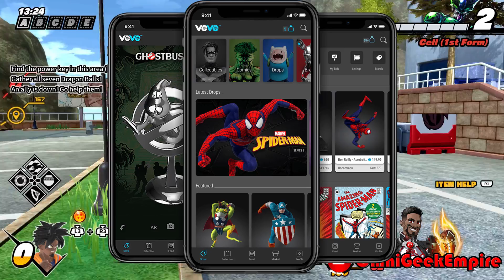NFT IN GAMING! Epic Games & Square Enix Think It's The Way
This is one of the most controversial topic on the internet but I wanted to voice my opinion on it!

These are the following GAMING & ANIME contents you can expect on my channel:

► Anime Games

► Fighting Games

► MMO Games

► Anime & Manga Discussion

► Machinima's & Skits

► XPS Conquers

► XPS Roars
These are my side stuff which I will do at any time:
► Machinimas/Skits
► Discussions